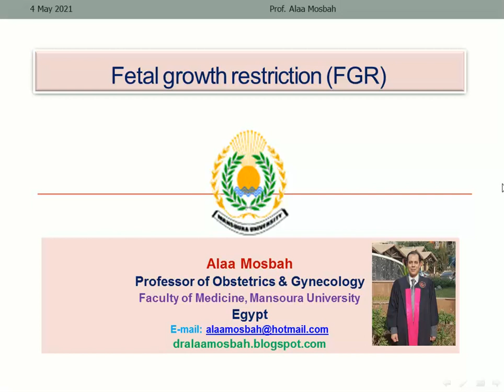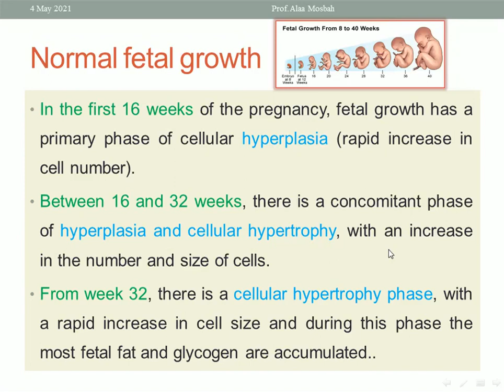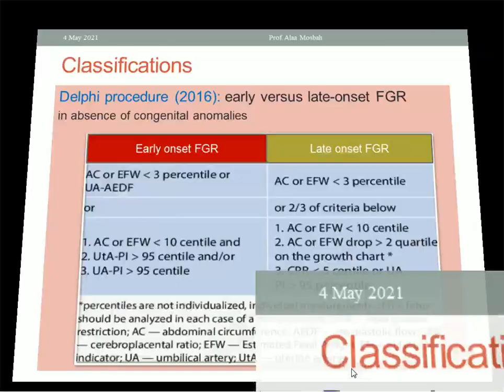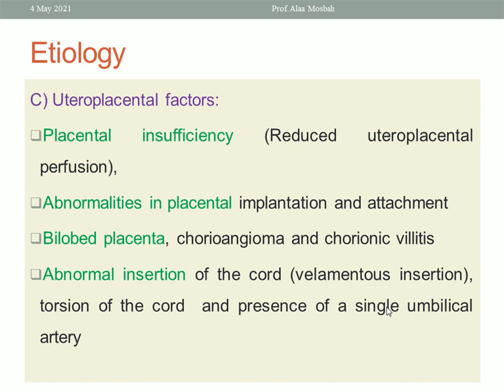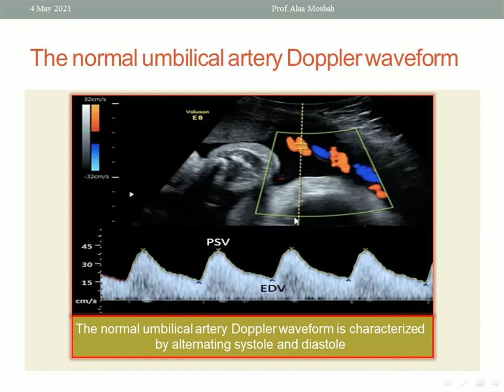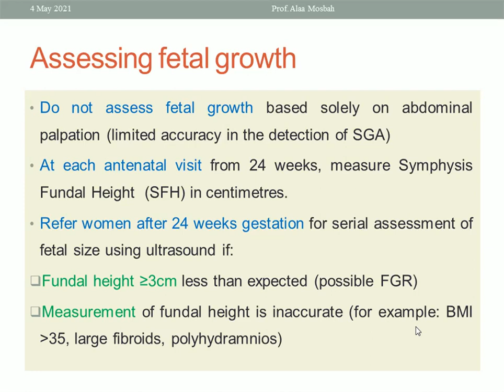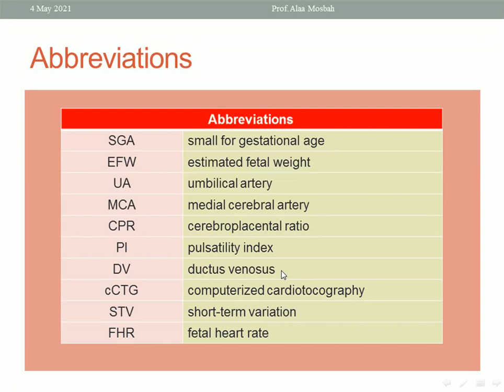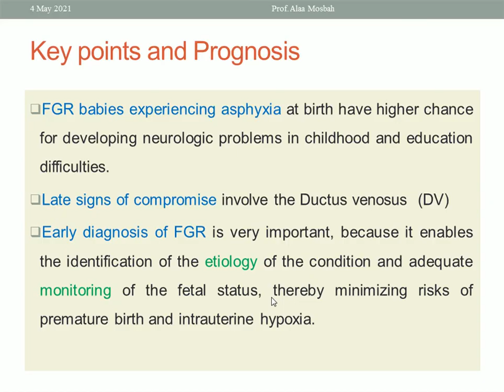Fetal growth restriction (FGR)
Dr. Alaa Mosbah
Prof. of obstetrics and gynecology, Faculty of Medicine, Mansoura University
Fetal growth restriction